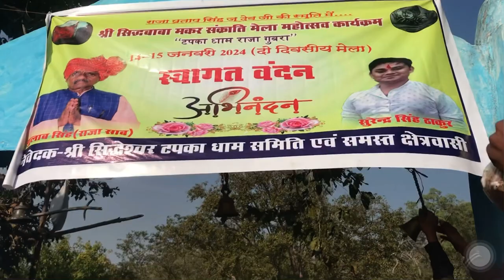मेरे गाँव में अनोखी जगह।ओर वहाँ का मेला🔥🥰Vlog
My first Vlog Virul
MrRsblog09
Mr Rs Vlog
Mrrsvlog09
Vlog
Vlogs
Indian Vlogger